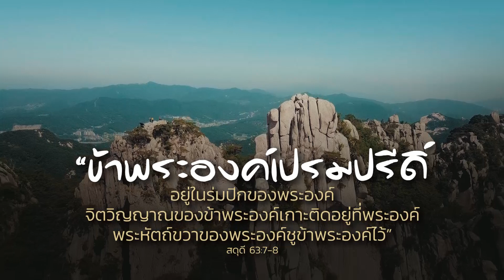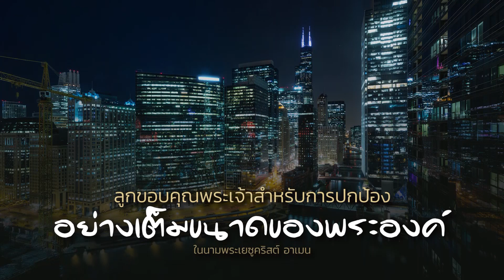คำอธิษฐาน l ขอการปกป้อง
ข้าแต่พระเจ้า
สดุดี 63:7-8 ได้บอกไว้ว่า
“ข้าพระองค์เปรมปรีดิ์อยู่ในร่มปีกของพระองค์
จิตวิญญาณของข้าพระองค์เกาะติดอยู่ที่พระองค์
พระหัตถ์ขวาของพระองค์ชูข้าพระองค์ไว้”

วันนี้ ลูกอธิษฐานขอการปกป้องมายังพี่น้องทุกคน
ไม่ว่าพวกเขาจะไปที่แห่งหนไหน
ขอพระหัตถ์ของพระองค์ปกป้องและคุ้มครองพวกเขา
ให้พ้นจากอุบัติเหตุ หรือเหตุร้ายใด ๆ
พ้นจากโรคภัยไข้เจ็บ หรือการจู่โจมของมารซาตาน
ขอพระเจ้า ปกป้องย่างเท้าของเขาไว้
ขอพระองค์เป็นโล่ เป็นป้อมปราการอันมั่นคง
เป็นที่ลี้ภัย เป็นที่กำบังที่เข้มแข็งให้กับพวกเขา
และขอพระองค์ประทานสติปัญญา
เพื่อจะช่วยให้พวกเขาใช้ชีวิตอย่างระมัดระวัง
ลูกขอบคุณพระเจ้าสำหรับการปกป้อง
อย่างเต็มขนาดของพระองค์
ในนามพระเยซูคริสต์ อาเมน